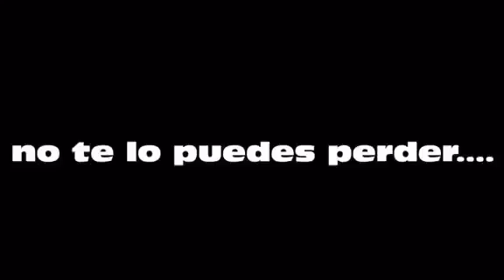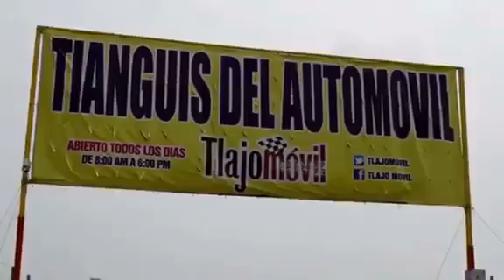car show 2017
los esperamos